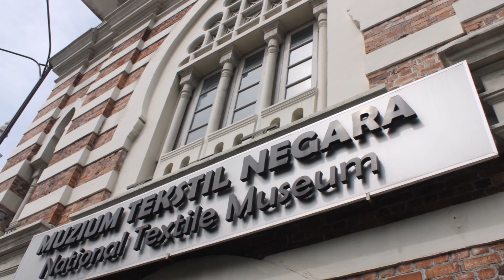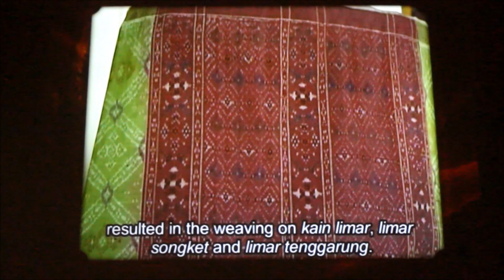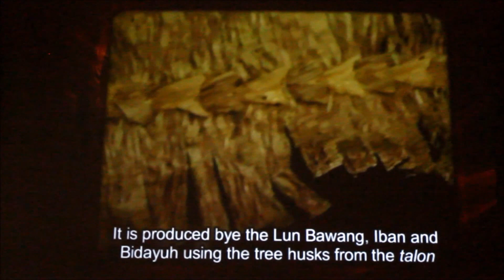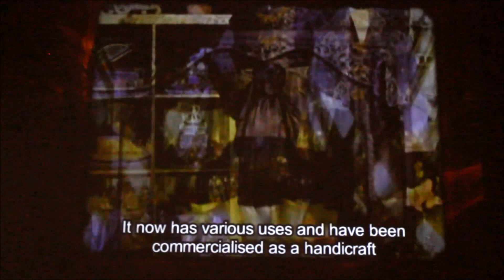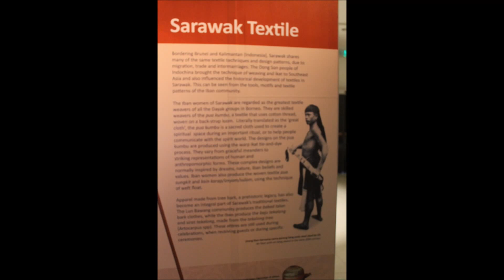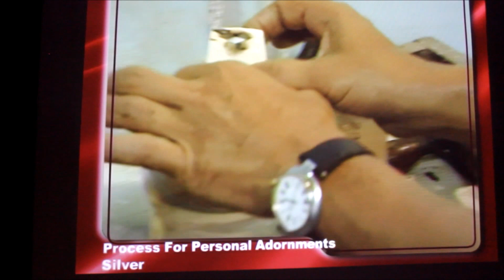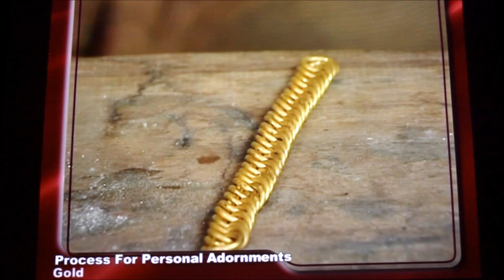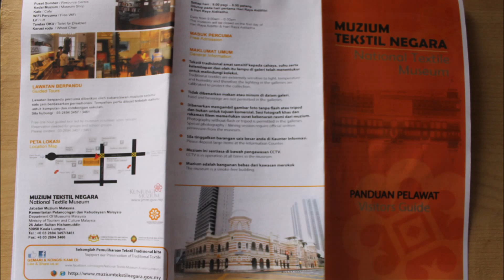National Textile Museum / Muzium Tekstil Negara (Kuala Lumpur, Malaysia)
00:00 - Outside (day)
00:38 - Information Board
00:43 - History of the building plaque
01:00 - Textile Evolution in Malaysia Documentary
15:26 - Exhibit boards about Malaysian textiles and cloth
16:29 - Cafe
17:05 - Staircase
17:22 - Personal adornments exhibit
17:52 - Process for making silver adornments documentary
21:19 - Process for making gold adornments documentary
25:57 - Headdress exhibit
26:05 - Outside (night)
27:27 - Brochure

The National Textile Museum located in Building 26 at Lot 50 Public Works Department Section 70, Jalan Sultan Hishammuddin, Kuala Lumpur. The building is considered to be Mughal-Islamic or Indo-Saracenic Revival architecture. The museum has streaks of red and white of its own revenue from red bricks and white plaster punctuated with alternate, characterizing the adaptation of the Moghul-Islam style of architecture. Entranceway facing the Jalan Sultan Hishammuddin consists of two rectangular oval shaped pole that stretches out from the walls of the dome-roofed. There are two octagonal-shaped tower on the side of the building. In each tower there is a concrete dome surrounded by smaller domes. In 2008, space was added to the glass lobby of the building and used as the main entrance to the museum.

Designed by Arthur Benison Hubback in an Indo-Saracenic Revival architecture, the building was originally completed in 1905 to house the headquarters for the Federated Malay States Railways (FMSR, now KTM). After the FMSR moved to the Railway Administration Building in 1917, the building was handed to the Selangor Public Works department, and has subsequently housed various government and commercial occupants, including the Selangor Water Department, the Malaysian Central Bank, Agricultural Bank of Malaysia, Malaysian Craft and the High Court, before being converted for use as the National Textile Museum and opened to the public on 9 January 2010

Location:
Muzium Tekstil Negara
26 Jalan Sultan Hishamuddin
50050 Kuala Lumpur

Operating Hours:
Everyday: 9.00 am - 6.00 pm
Close on Hari Raya Aidilfitri and Hari Raya Aidiladha